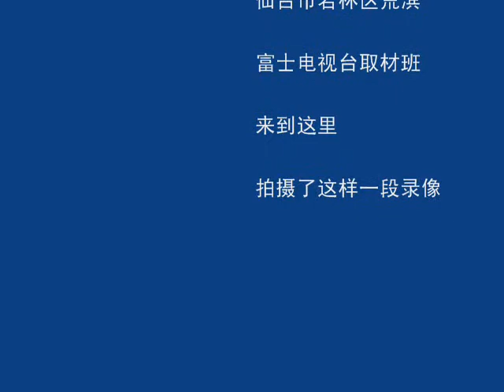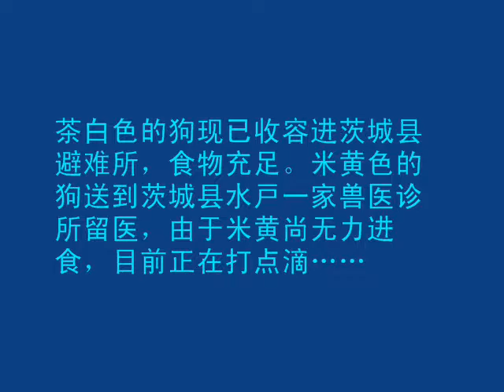Blog 2011 嫁狗要嫁这样的狗